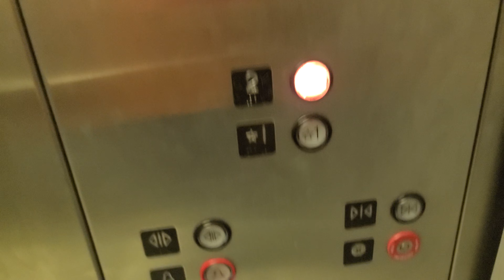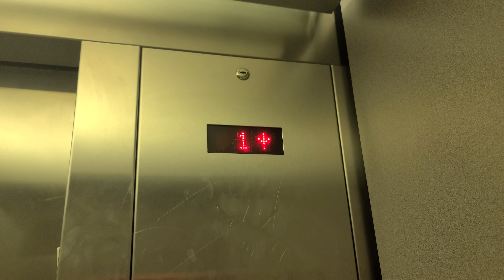Montgomery Hydraulic Elevator at Primm Outlets Mall Primm, NV